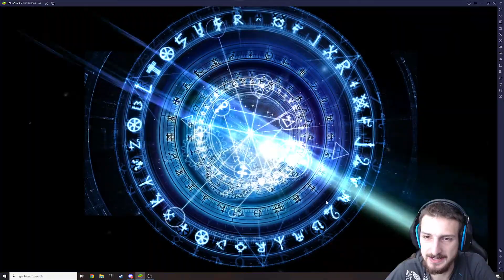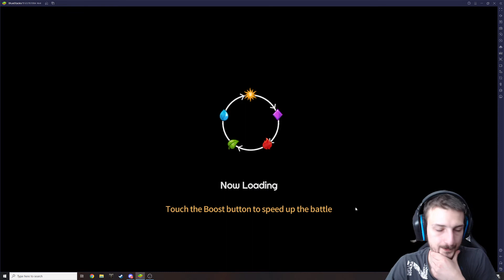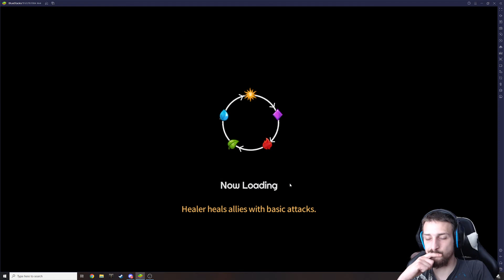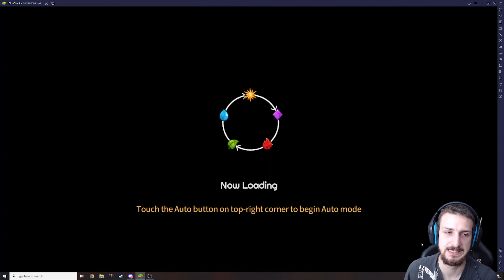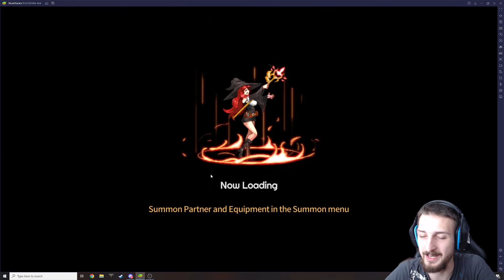Summoning and making progress | Sword Master Story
Started to play this new gacha game.